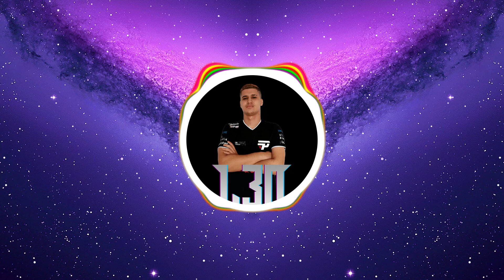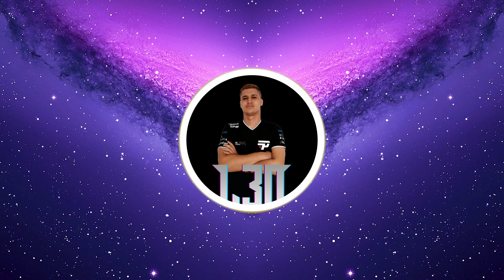Tokyo Drift x Seu Ex é Feio (L3O Mashup)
▂ ▃ ▄ ▅ ▆ ▇ Descrição ▇ ▆ ▆ ▅ ▃ ▂